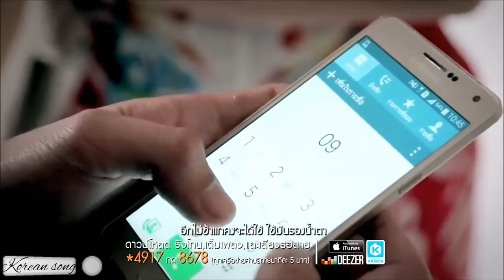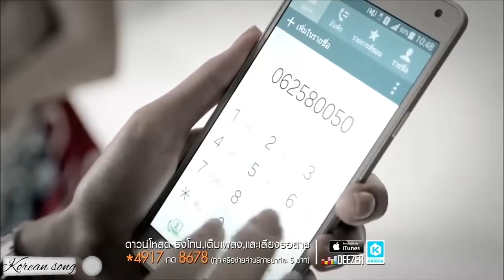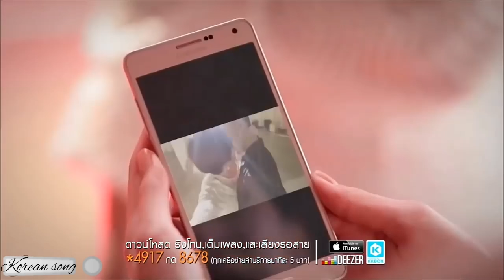Love mashup feel the heart (neha kakkar ) // Thai mix // korean mix hindi song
& comment to my video & share.